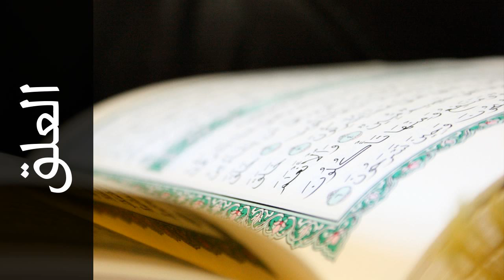سورة العلق مفتاح السلطني - Surah Al-Alaq Muftah Alsaltany - رواية ابن ذكوان عن ابن عامر -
استماع سورة العلق  كاملة بدقة عالية للقارئ الشيخ مفتاح السلطني  - ابن ذكوان عن ابن عامر  .

Surah Al-Alaq ( The Clot ) recited by Qari Muftah Alsaltany  - Ibn Thakwan A'n Ibn Amer .